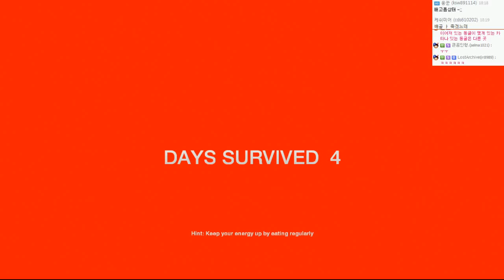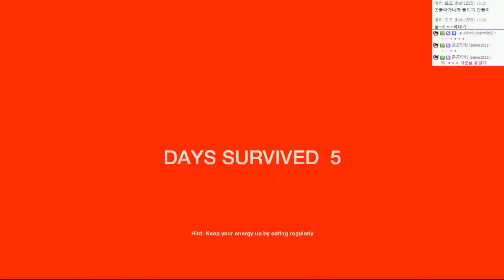생존게임 | 더 포레스트 : 두얼간이생존기(룬,조마문) | #10 - by조마문 (PC) ( 60프레임 , 풀옵션 , 초고화질 , The Forest )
숲속에서 펼쳐지는 생존게임 더 포레스트 ! 조마문! 조진구와 룬! 룬라에몽이 모였다! ARK에 이은 조마문크루의 생존스토리